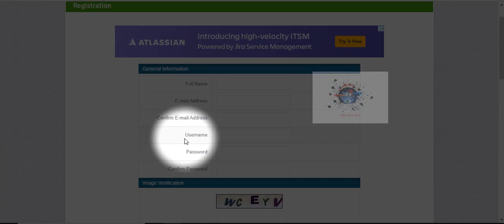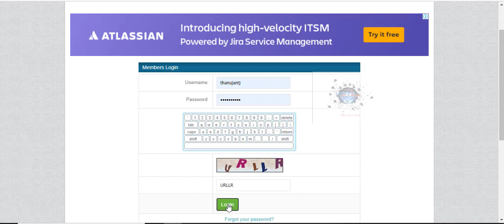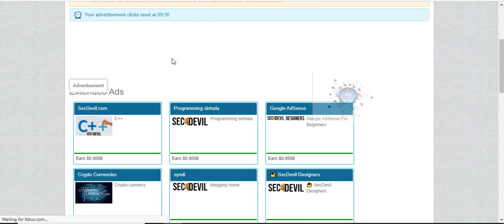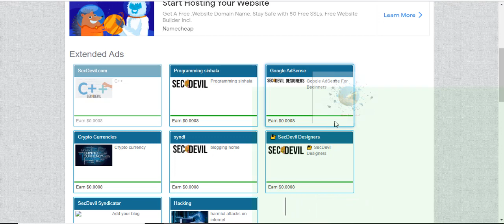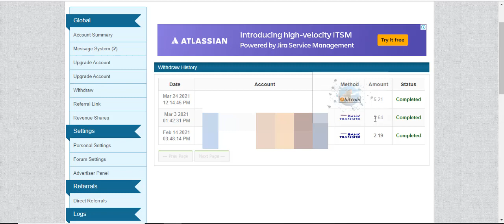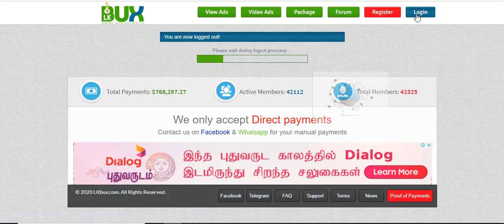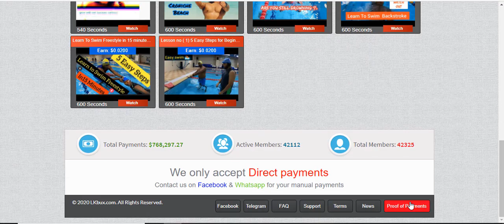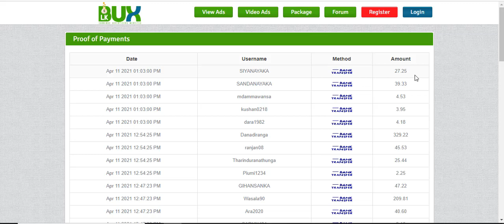Just watch the YouTube video 100 LKR per day Let's earn …! | youtube video watch earn money tamil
Title
👉👉 Just watch the YouTube video 100 LKR per day Let's earn …! l kbux Tamil Review

YouTube video பார்த்தாலே போதும்
ஒரு நாளைக்கு 200 LKR
சம்பாதிக்கலாம்…!

0:00 Introduction
0:10 Channel Intro
0:33  lkbux Register
1:05 lkbux  login
2:14 View Ads
3:35 payment proof
4:51 YouTube video Ads
6:21 payment proof 2

 🔘Referrer: -thanujantj

👉 முதலீடு என்பது ஒருவரின் சொந்த விருப்பத்தில் ஈடுபத்துவதாகும். மற்றும் வீடியோவில் உள்ள தளத்தில் முதலீடு செய்வது.  உங்கள் விருப்பதிற்கு உரியது. இந்த விஷயத்திற்கு சேனல் பொறுப்பல்ல.

youtube video watch earn money tamil
watch video earn money app 2021 tamil
watch youtube videos and earn money daily 25$
video watch earn money paytm tamil
ad click earn money tamil